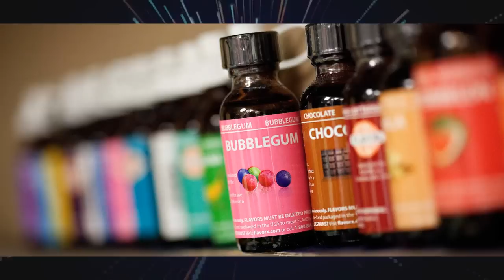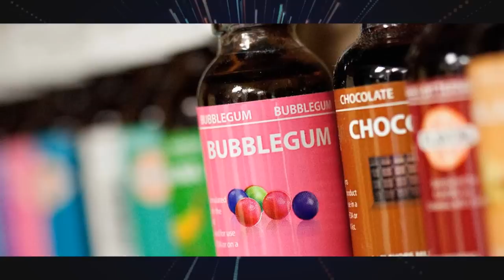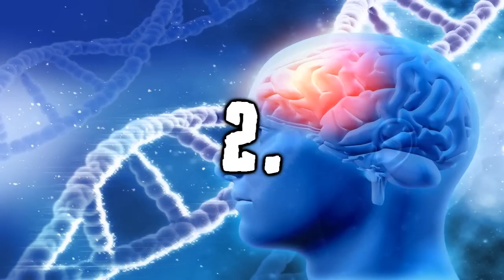The Black Goo in Prometheus Explained.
Prometheus was one of the best Sci-Fi movies ever made but it was ruined by a director who didn't understand the details of the story.